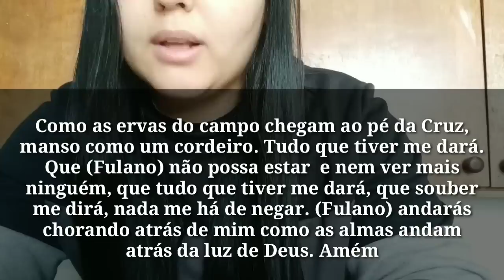Oração de AMARRAÇÃO (Poderosa) da hora do meio dia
Essa oração é muito poderosa, por isso pense antes de fazer, pois seus resultados realmente são muito fortes e mexem com a pessoa amada, faça com fé e mentalizando bem o que deseja de verdade, pois a pessoa ficará exatamente da maneira que você quer!